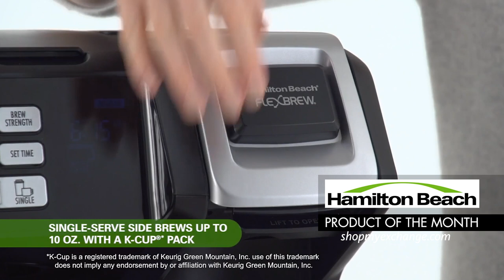Chef Shop Product of the Month | April 2022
When it comes to kitchens, there's no doubt about it; you want things simplified. That's why from big to small, top to bottom - when you think kitchen, you think OXO, the brand that prides itself on taking everyday objects and activities and making them simpler, easier, and more thoughtfully designed. Outfit your kitchen from storage and organization to baking, cleaning, utensils & much more!